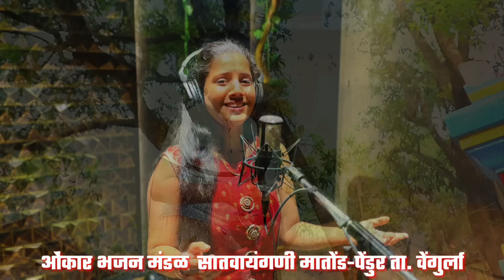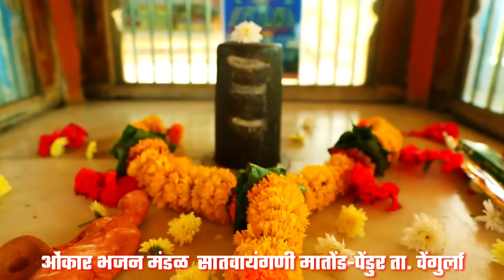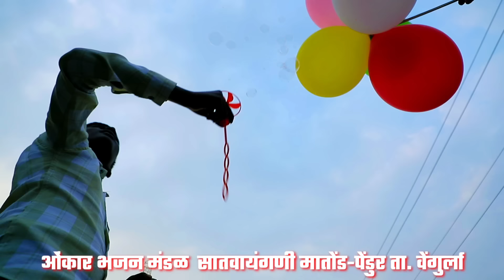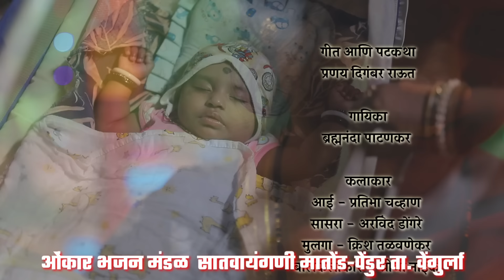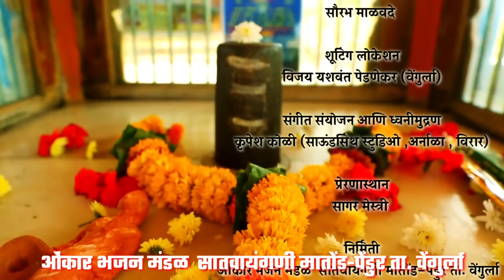पाचीबुडी कोंबो झाकून ठेयलो |गायिका - ब्रह्मनंदा पाटणकर | गीत - प्रणय राऊत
गीत आणि पटकथा:
प्रणय दिगंबर राऊत

गायिका:
ब्रह्मनंदा पाटणकर

कलाकार:
आई - प्रतिभा चव्हाण
सासरा - अरविंद डोंगरे
मुलगा - क्रिश तळवणेकर
बालकलाकार - श्रीजा नाईक

संगीतकार:
प्रतिक कदम

व्हिडीओ एडिटिंग:
साईसागर वैद्य

छायाचित्रण:
मिलिंद नांदोसकर
सौरभ माळवदे

शूटिंग लोकेशन:
विजय यशवंत पेडणेकर (वेंगुर्ला)

संगीत संयोजन आणि ध्वनीमुद्रण:
कृपेश कोळी (साऊंडसिंथ स्टुडिओ ,अर्नाळा , विरार)

प्रेरणास्थान:
सागर मेस्त्री

निर्मिती:
ओंकार भजन मंडळ  सातवायंगणी मातोंड-पेंडुर ता. वेंगुर्ला

विशेष आभार:
कमलाकर राऊत
अजय धारगळकर
गणेश देशमुख (अभिनेता)
शिरीष पवार (अभिनेता)
मंदार शेटये (ब्लाँगर)
नमिता गावकर (अभिनेत्री)
प्रशांत सावंत (अभिनेता)
विहान शेडगे (बाल कलाकार)

ऋणानुबंध:
श्री देव घोडेमूख देवस्थान कमिटी,
मातोंड - पेंडूर आणि पंचक्रोशीतील ग्रामस्थ

प्रस्तुती
प्रेरणा क्रिएशन्स